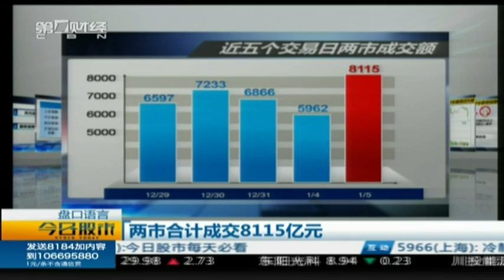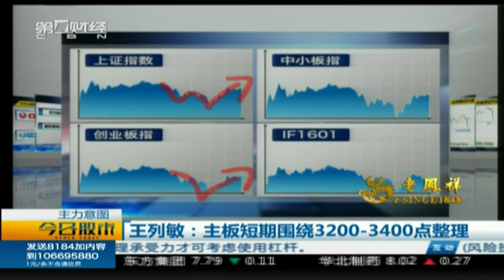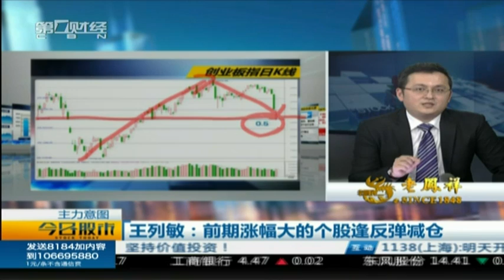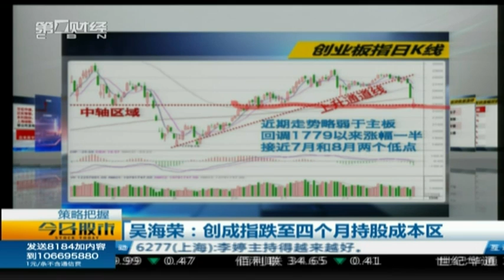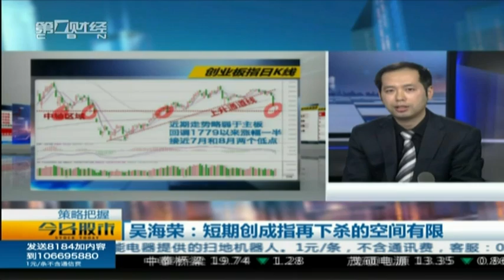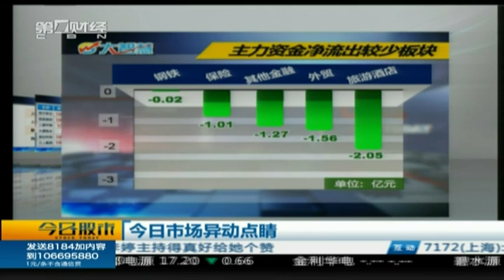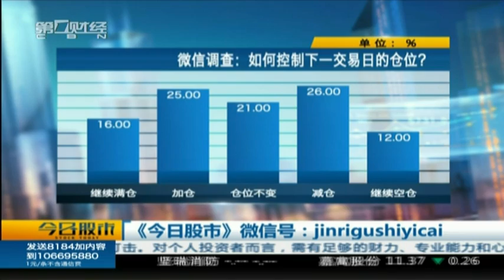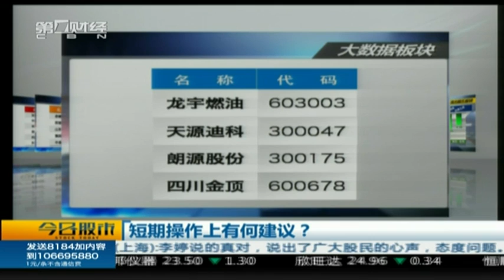【今日股市】20160105完整版